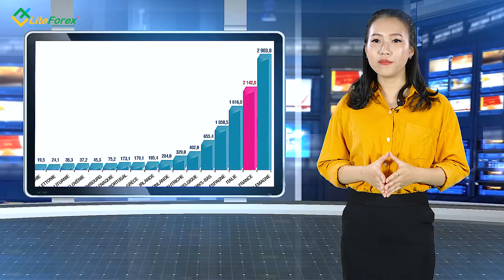Những ngày tốt nhất để giao dịch forex